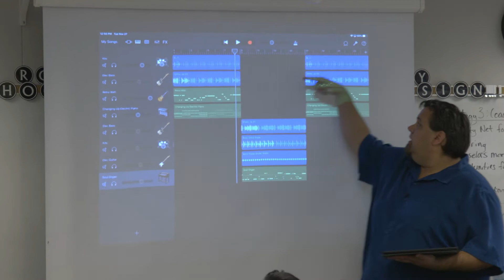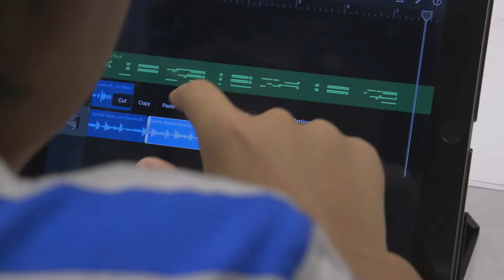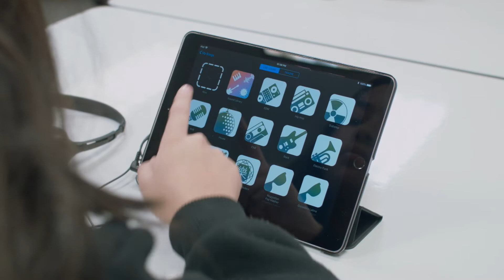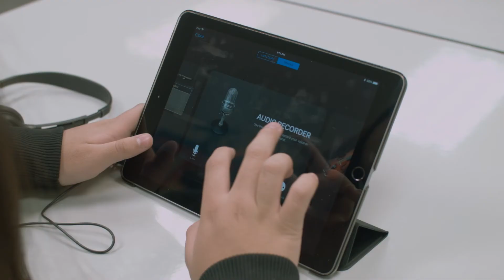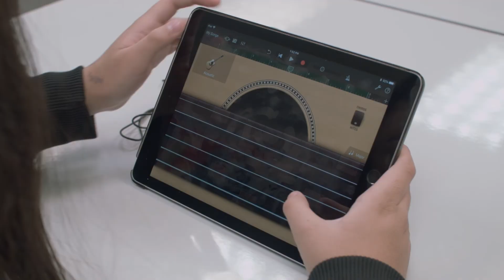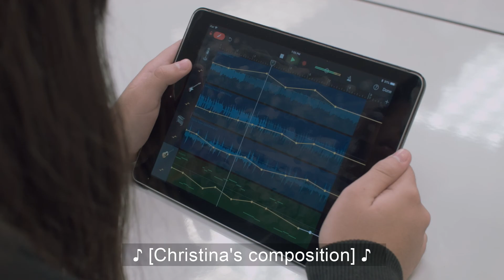Teaching Musical Form to Middle School Students Using Music Sequencing Software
Students integrate many of the features of GarageBand to create their finals in ternary form. Demonstration Teacher Darren Haynes demonstrates and explains the importance of having young musicians create digital music at this stage of their music education.